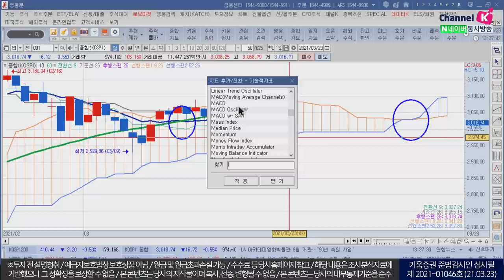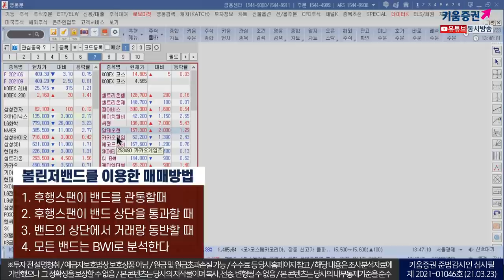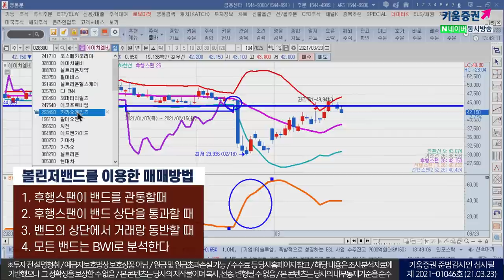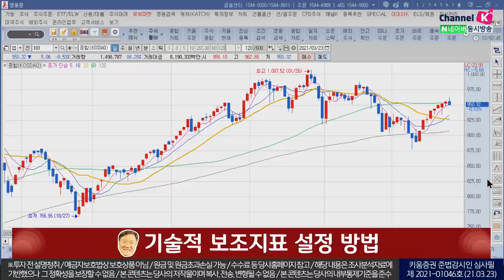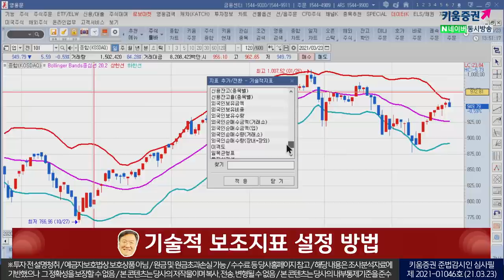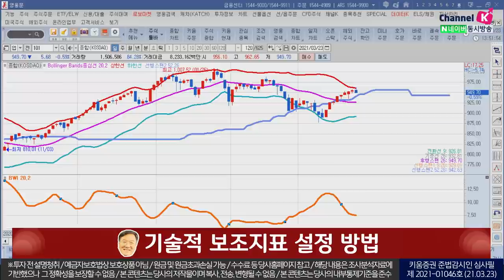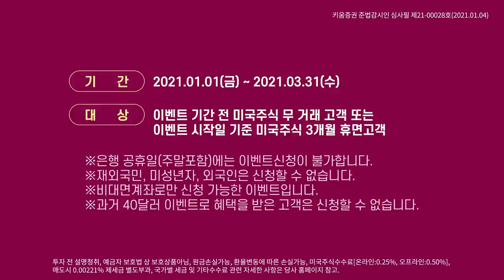볼린저밴드로 매매타이밍 잡기(feat.청송촌놈.주식투자/21.03.23)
볼린저밴드를 이용한 매매방법

1. 후행스팬이 밴드를 관통할때
2. 후행스팬이 밴드 상단을 통과할 때
3. 밴드의 상단에서 거래랑 동반할 때
4. 모든 밴드는 BWI로 분석한다